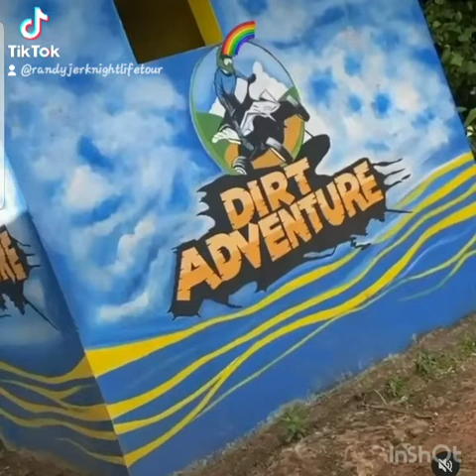THAT'S HOW WE DO IT IN JAMAICA 🌌✅🌴🛥🛩🇯🇲🧳 GO CHECK OUT MY INSTAGRAM Like share and subscribe 👍